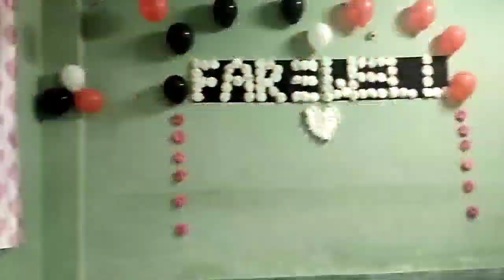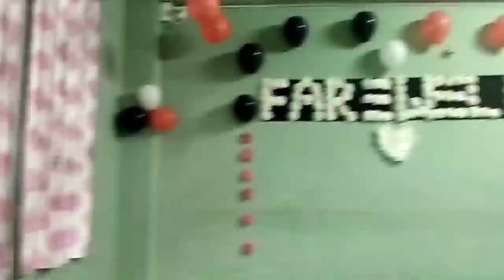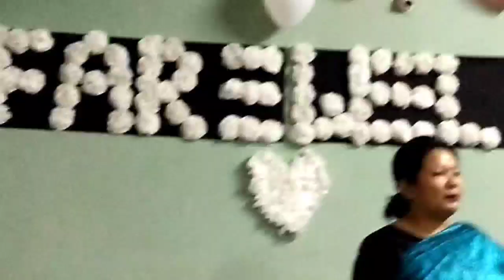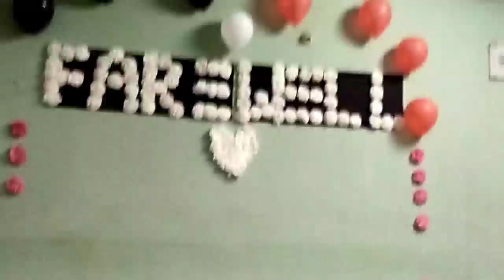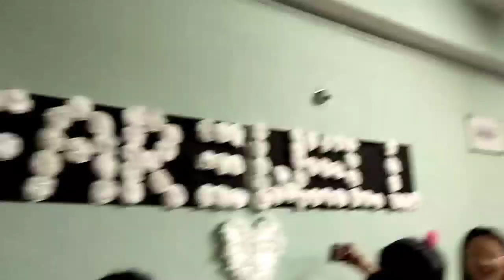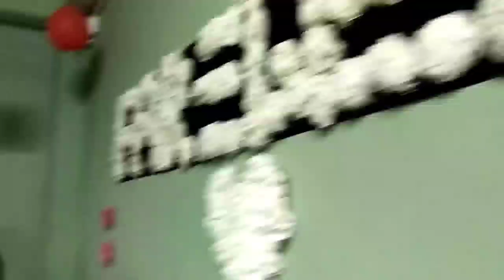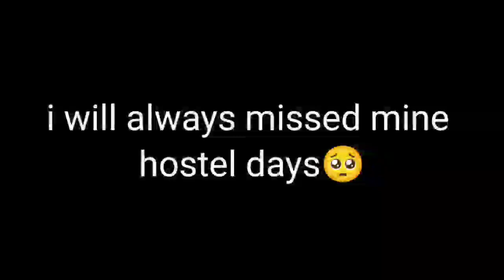Hostel Farewell at Gangtok | Lastday of Hostel Life in Gangtok | Gonna Miss You Always